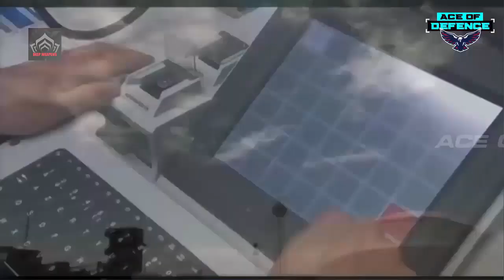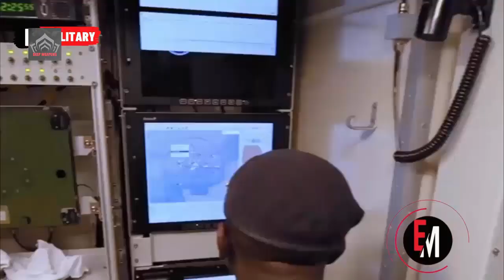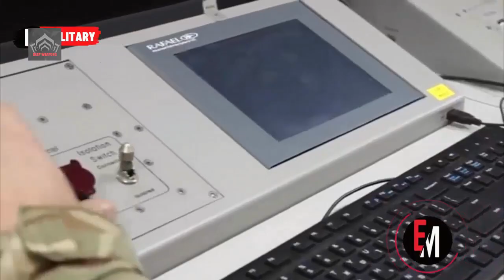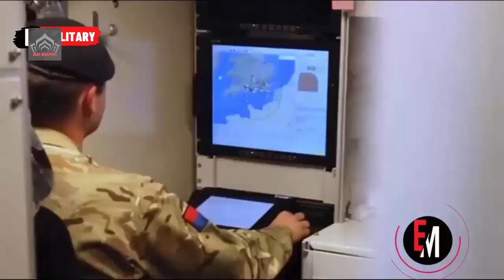New Modification of the British Sky Saber air defense system goes into production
Sky Sabre missile defence system has the capability to hit a tennis ball-sized object travelling at the speed of sound.
The new Common Anti-Air Modular Missile (CAMM) used by the Sky Sabre meets the needs of 21st century warfare, as it can reach speeds of 2,300mph and target fighter aircraft, drones and laser-guided smart bombs.
According to the new contracts, the first air defense system should be manufactured and commissioned before the end of September this year.  The Sky Saber air defense system has already gained fame thanks to British and Polish orders. In the near future, the two countries will acquire and master a greater number of such equipment and will be able to show all its advantages in real operation.

Video : Illustration